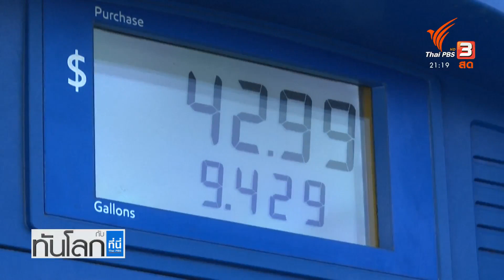ฟื้นสายสัมพันธ์ สหรัฐฯ-เวเนซุเอลา